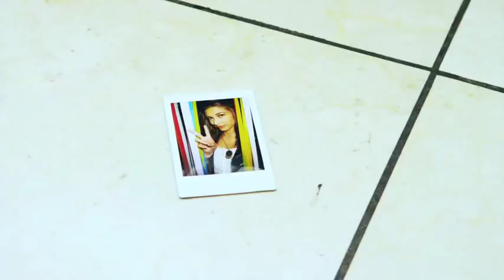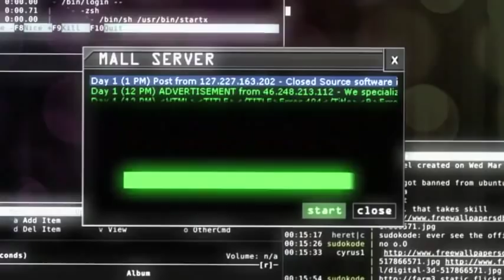Cody Simpson - On My Mind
Hailey Baldwin(A híres színész,Stephen Baldwin lánya) szerepel a klipben.